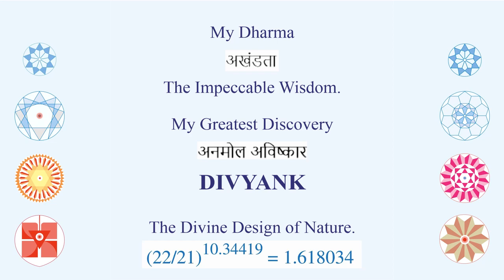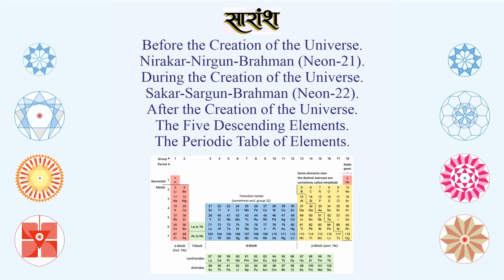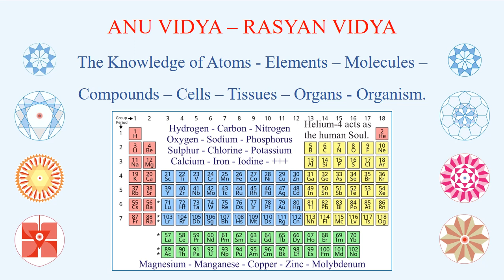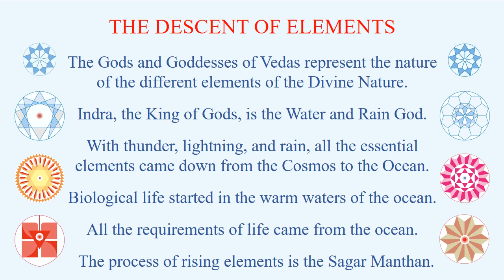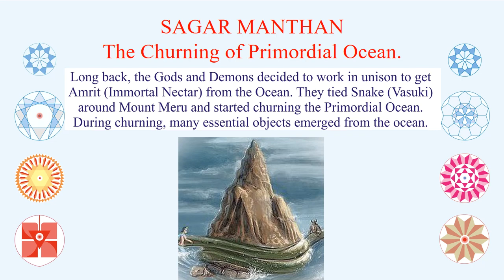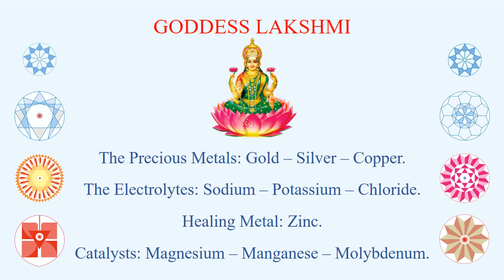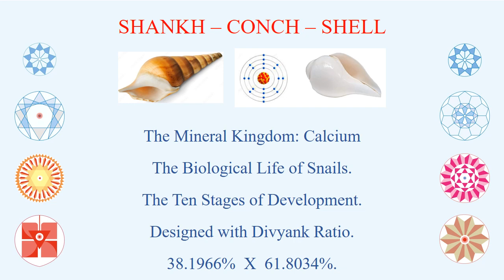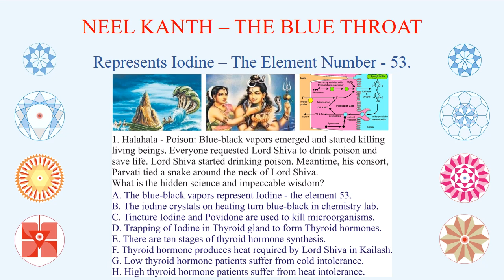SAGAR MANTHAN - The Churning of Primordial Ocean - The Emergence of Vital Elements of Divine Nature.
The video explores, enumerates, and explains the Genesis of Universe from Nirakar-Nirgun-Brahman, the formation of all the minerals, plants, and animals from the Primordial Ocean. The emergence and importance of different atoms, elements, molecules, compounds, cells, tissues, ten organ systems, and the perfect human anatomy, physiology, biochemistry, and psychology for an integrated blissful long existential life for centuries.